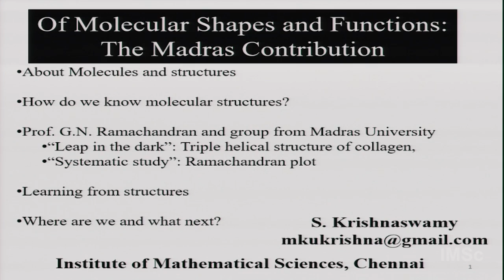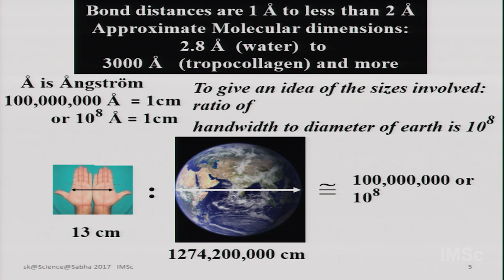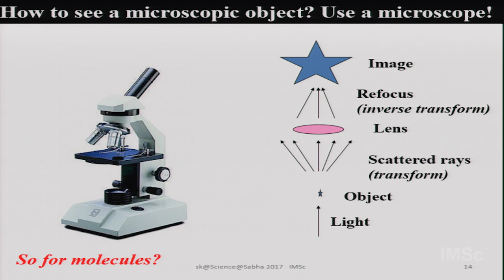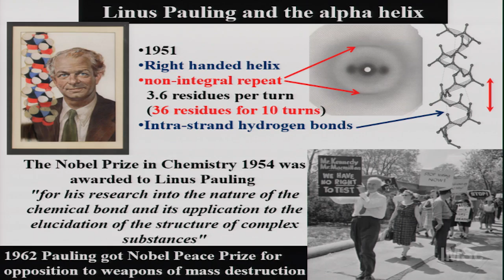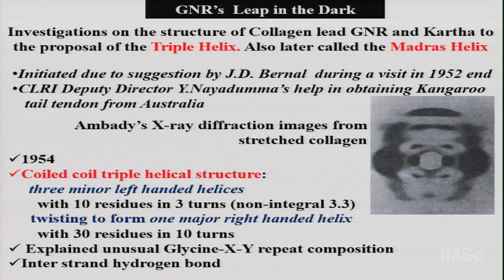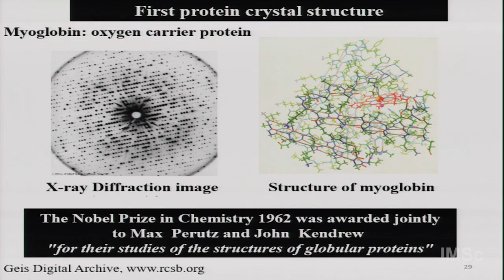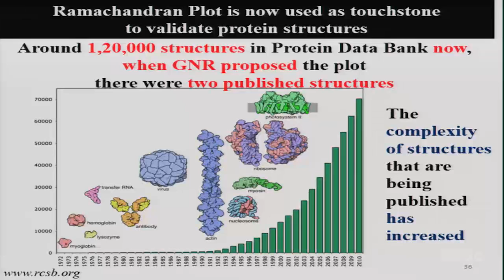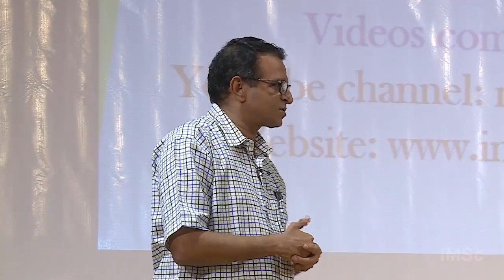Of molecular shapes and functions: the Madras contribution by S.Krishnaswamy